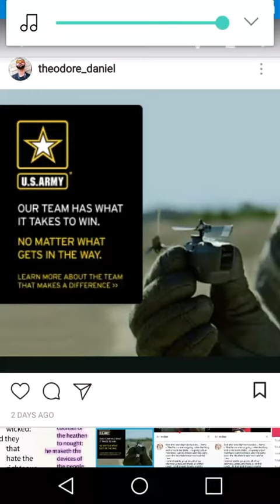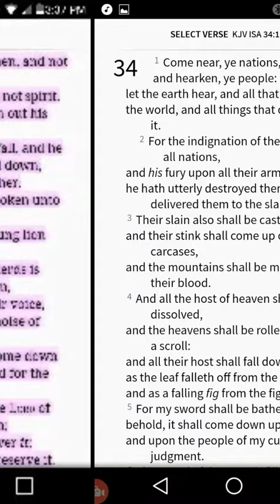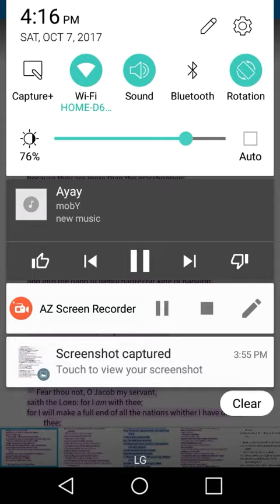The Lord brings the counsel of the heathen to nought:he makes the devices of the people of No effect